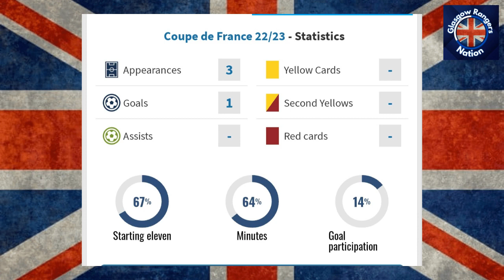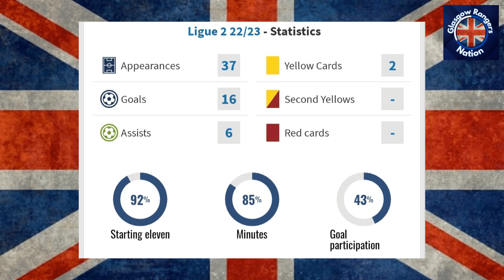Maja To Rangers??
rangersfc hopes of signing Josh Maja could all hinge on the outcome of Bordeaux and Metz games at the weekend. Would Josh Maja be a good buy for the club!